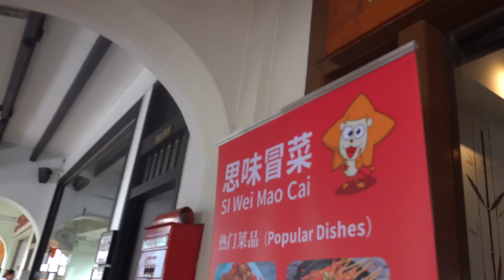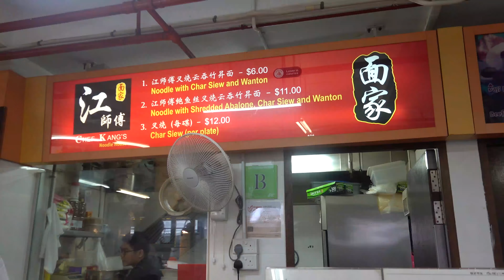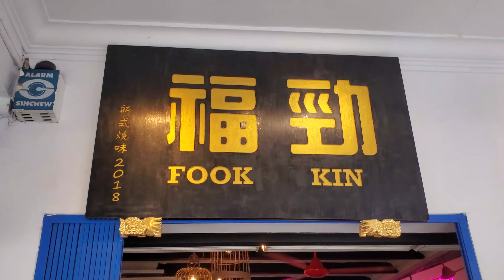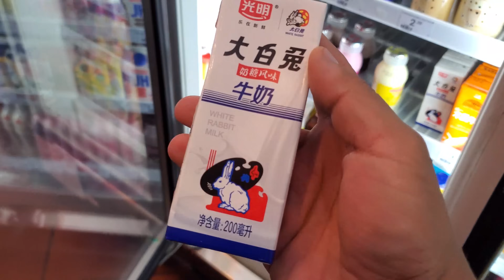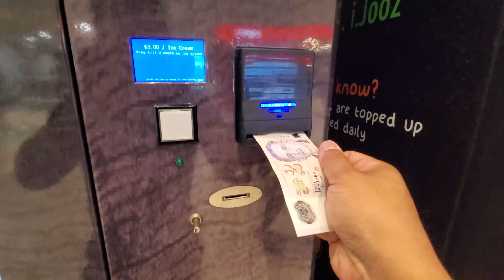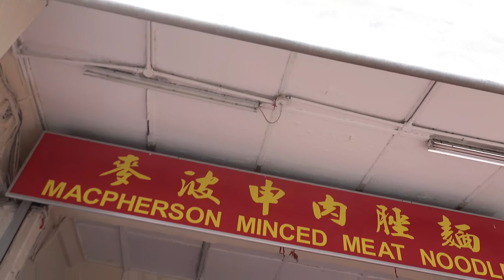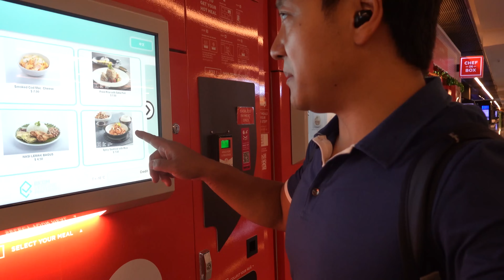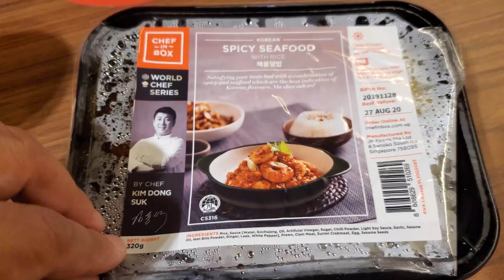CHRISTMAS NOODLES & Vending Machine SEAFOOD in Singapore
Spending Christmas in Singapore involves noodle in the morning, some boba ice cream and a vending machine meal service. Merry Christmas Everyone!